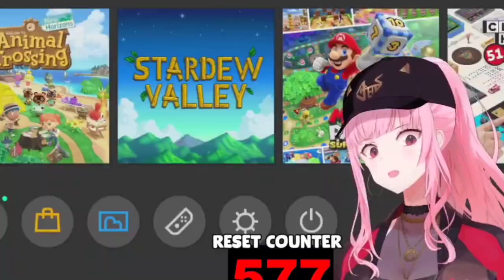Calli got genuinely scared by Ame's surprise Ara Ara in the Voice Chat |Hololive EN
Thumbnail Link -
Calli -

BGM used
DOVA-SYNDROME